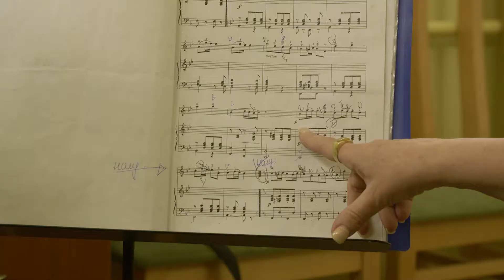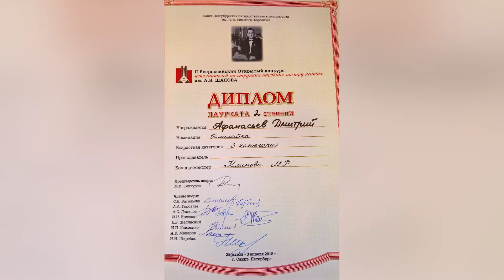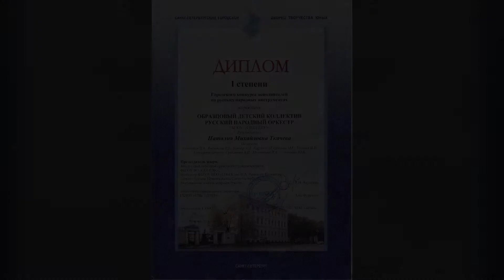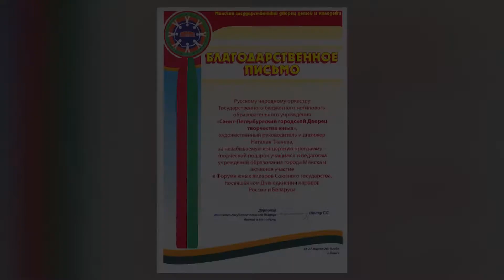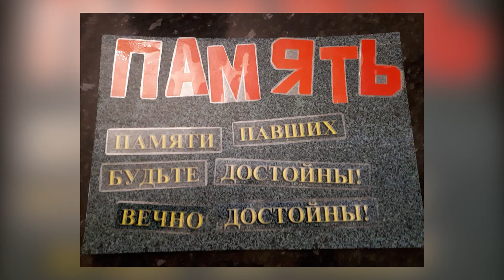Русский народный оркестр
Руководитель оркестра, дирижер Наталия Михайловна Ткачева